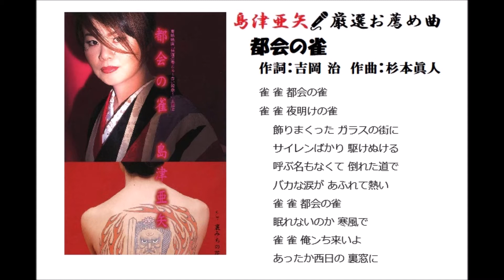島津亜矢🎤厳選 お薦め曲「都会の雀」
1999年発売。「極道の妻たち～赤い殺意～」の主題歌！